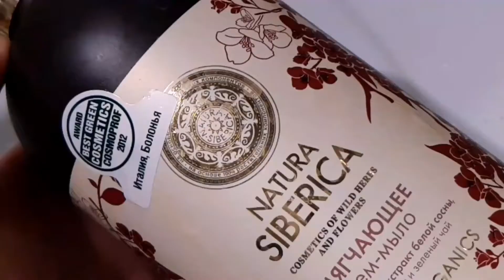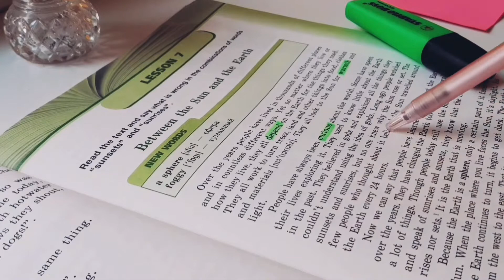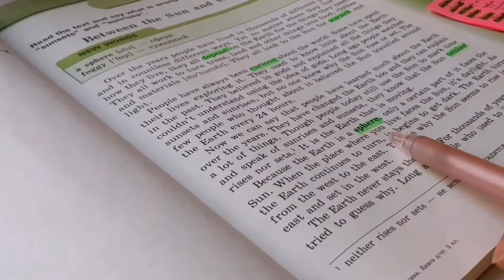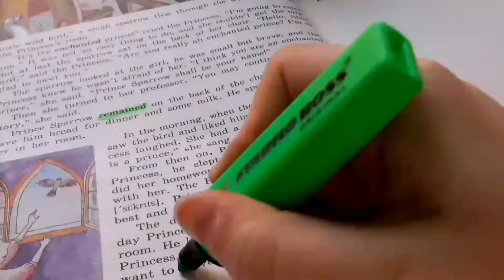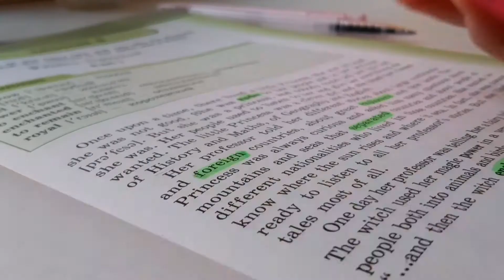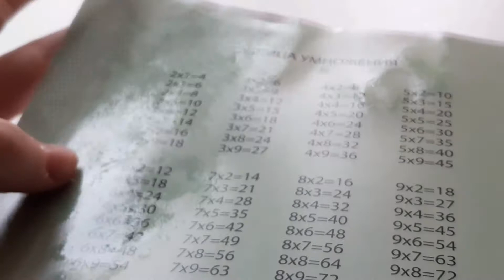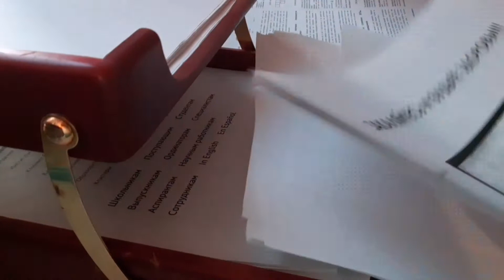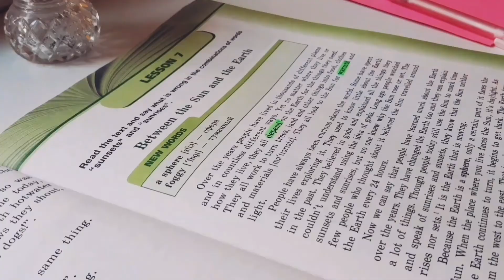Study Week | Неделя Учёбы | Понедельник | Английский | Study With Me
Это первая study week на моём канале🎀Здесь вы сможете увидеть кадры моего продуктивного понедельника (23.03.20)🌸
🌼 FAQ👌

В каком ты классе?
~ В 6 классе🤡

~Россия,Москва🏙

~на телефон📱

Где монтируешь?
~YouCut-Video Editor🎬Power Director

Какие любимые школьные предметы?
~Русский язык и Английский язык📗

Где берёшь мотивацию?
-меня мотивируют уже выполненные задачи и будущее📖

Ты отличница?
~хорошистка 📋

~в АШАНЕ, редко в Читай-городе✏
（｡･ω･｡)つ━☆・*。
.:しーＪ　　　°。+ ´¨)
↓ ⠀н а й д и⠀м е н я ⠀з д е с ь⠀ ↓